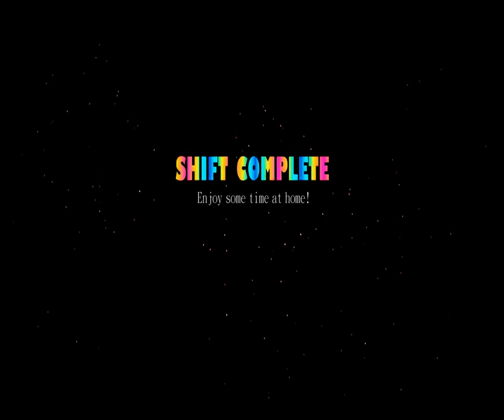Fnaf 5 Sister Location 1# Du rückst mir zu na an die Fresse!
Weiterhin Viel Spaß mit meinem Kanal.